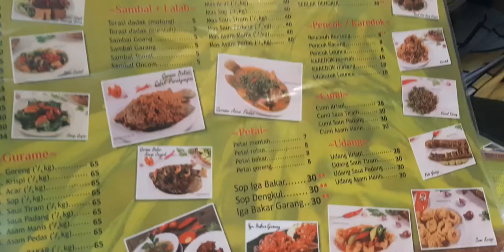RM SAUNG RANGON ! Tempat makan para artis ibu kota kalau mampir ke kota tasik- IGA bakarnya mantul